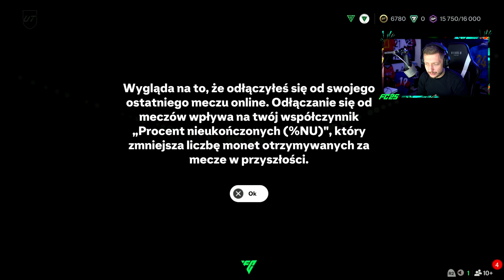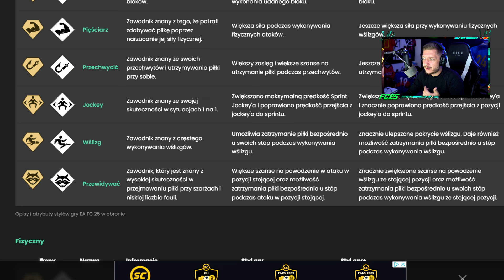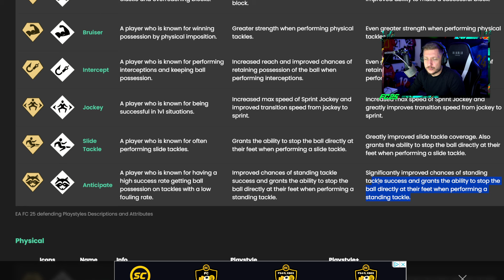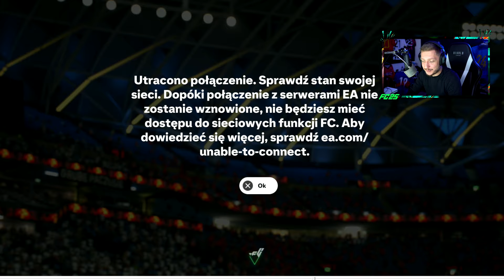NIE DAŁEM RADY...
SPECJALNY DEAL dla wszystkich KART PSN w Polsce!⚽
9% TANIEJ Z KODEM "FIFAPL"! - 3 zakupy na jedno IP MAX!
Maksymalna cena zakupu 150 EURO!